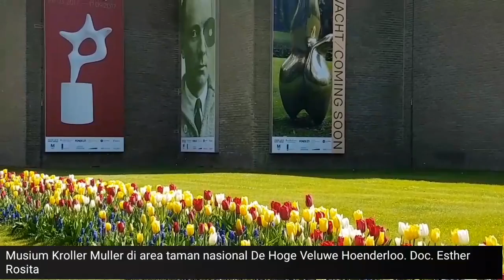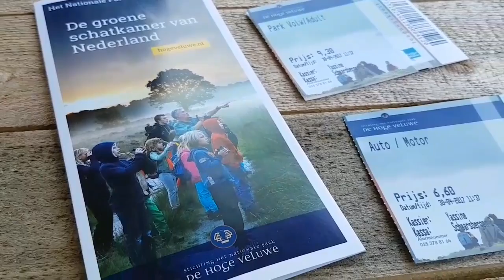Sepedaan di Taman Nasional De Hoge Veluwe Netherland